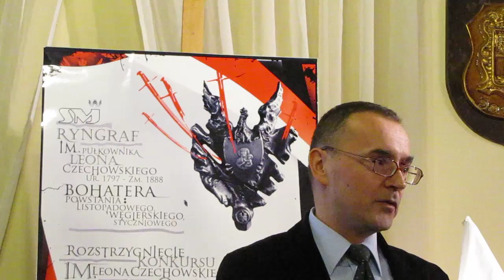„Dionizy Czachowski – biografia"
22 stycznia –Spotkanie z udziałem Pana dr Jerzego Kirszaka - pracownika IPN oddział Wrocław - temat prelekcji „Dionizy Czachowski – biografia". Ogłoszenie wyników konkursu SMJ im. płk Leona Czechowskiego w 152. rocznicę Powstania Styczniowego - prezentacja zwycięskiego nagrania.